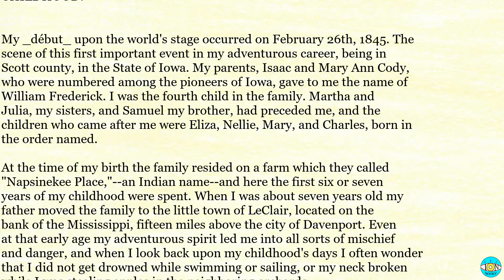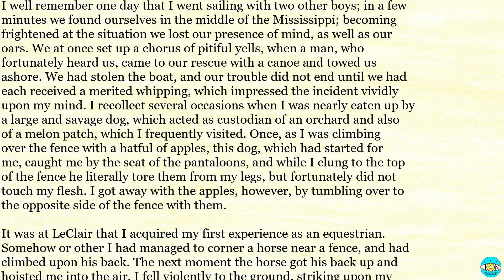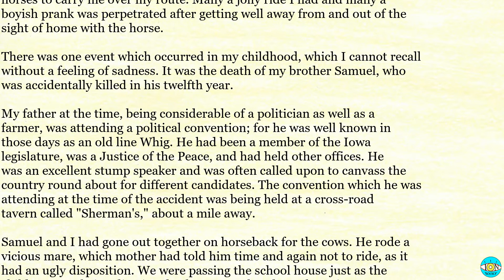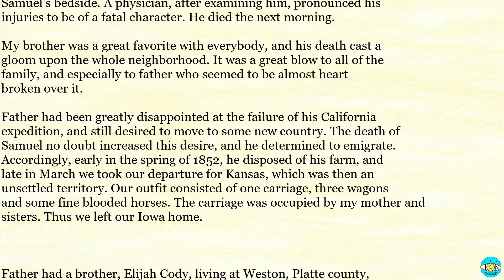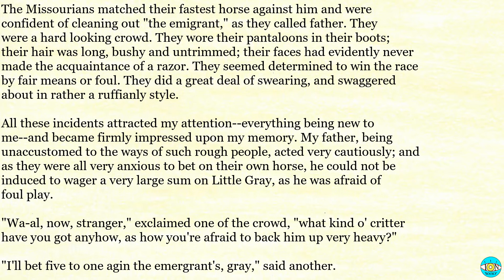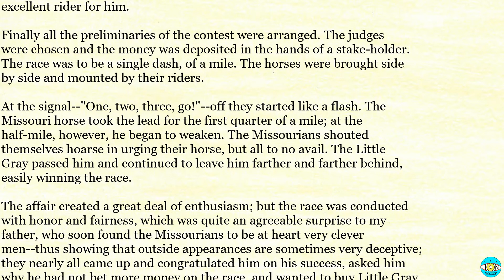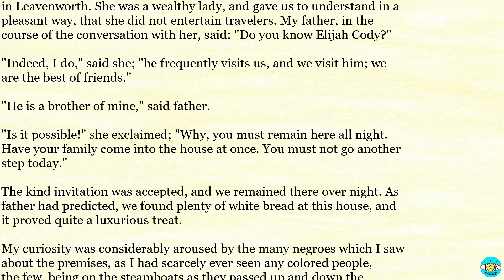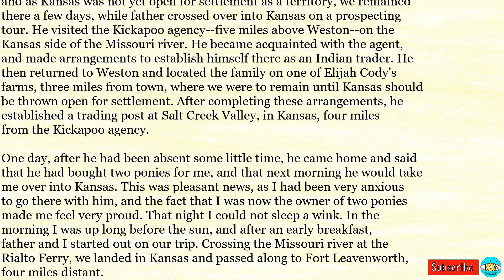The Life of Buffalo Bill - Videobook | Ch 1 🎧 Audiobook with Scrolling Text 📖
The Life of Buffalo Bill by William F. Cody - Chapter 1